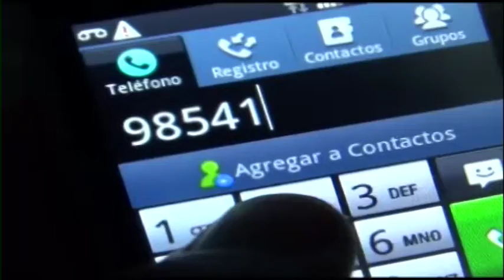Trujillo: Presentamos 10 pasos de una modalidad de estafa